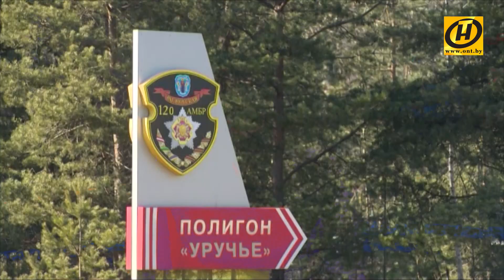По факту падения с высоты 21-летнего военнослужащего возбуждено уголовное дело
По факту падения с высоты 21-летнего  военнослужащего, в результате которого он получил травмы и был госпитализирован, возбуждено уголовное дело по ч. 1 ст. 145 (доведение до самоубийства).